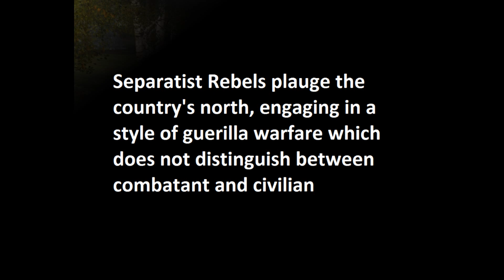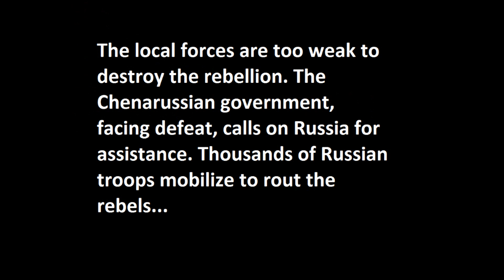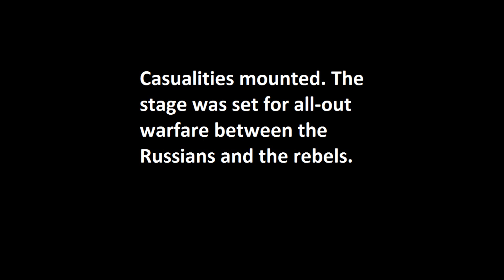Russian Intervention (Arma 2 Movie) HD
Separatist rebels in northern Chenarus forces the Chenarrusian government to call on Russia for military assistance. Russian forces mobilize to destroy the rebels...

Possibly part one of a (few) part movie?

Made with FRAPS, Arma 2 + various mods (ACE 2 being the largest), and Windows Movie Maker.
Really a test to show off to the 353rd SOG guys. Hi guiez!